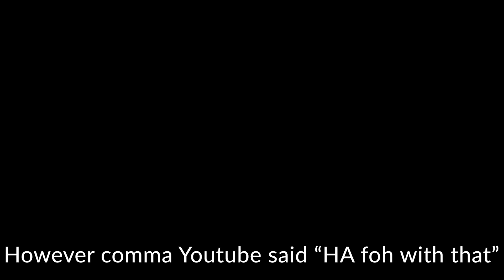Top 5 Performances From Rolling Loud!